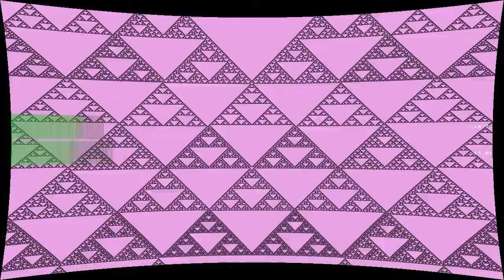fall in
“fall in” by zmi